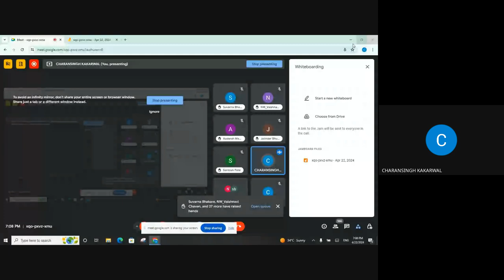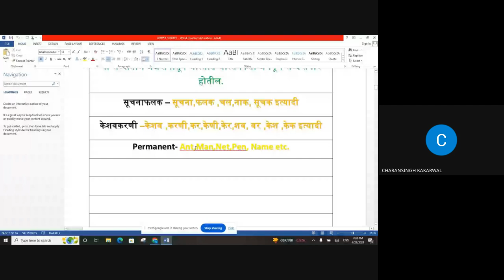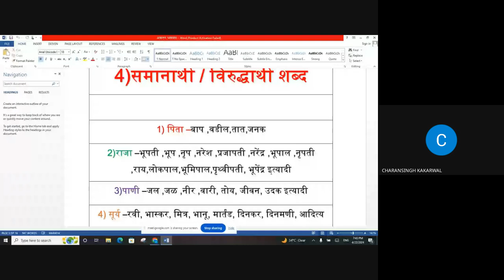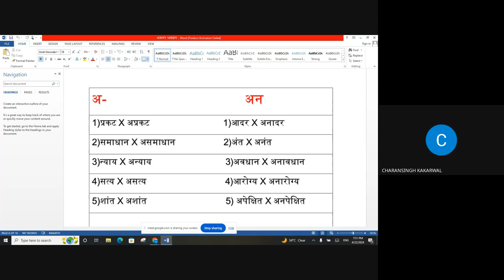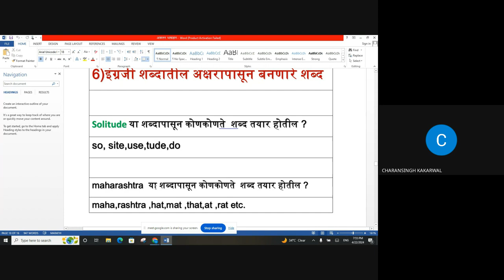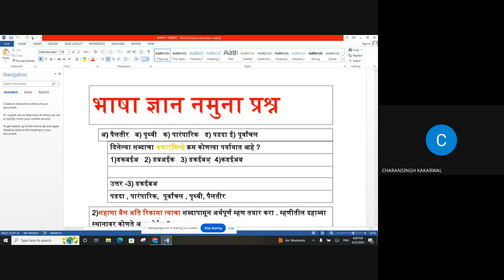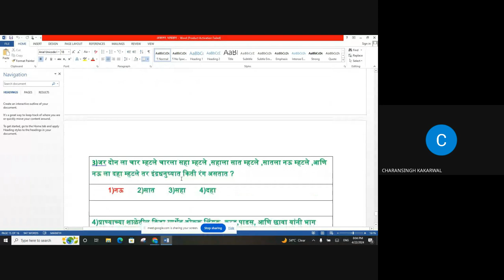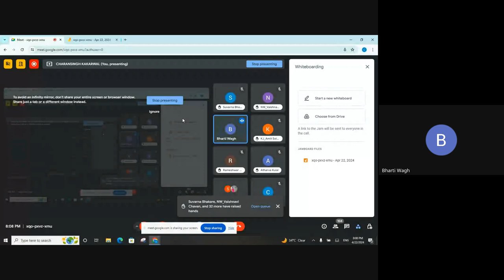xqo pxvz xmu 2024 04 22 19 06 GMT+5 30